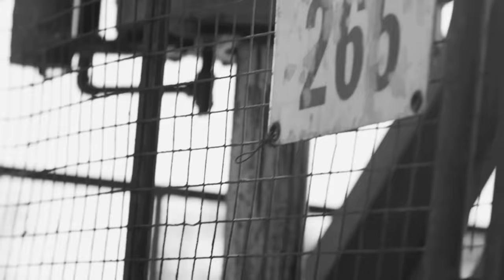Cage The Elephant - Cigarette Daydreams (Official Video)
Official music video for ”Cigarette Daydreams” by Cage the Elephant

Lyrics:
You can drive all night
Looking for the answers in the pouring rain
You wanna find peace of mind
Looking for the answer